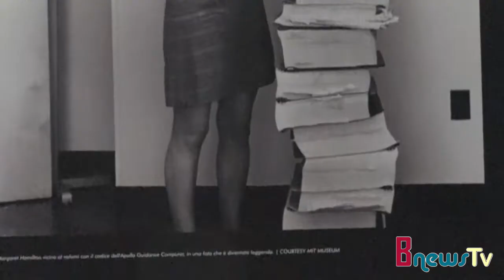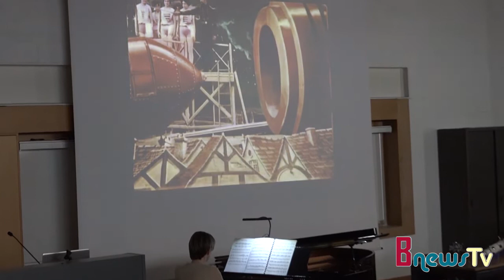Walking on the Moon: 1969-2019, 50 anni dal primo passo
Dalla costruzione della traiettoria di lancio all'allunaggio:  rivivi l' emozione di Neil Armstrong e Buzz Aldrin attraverso l'uso di realtà virtuale, realtà aumentata e videogames! Sarà possibile farlo, in Bicocca, fino al 19 dicembre, grazie alla mostra interattiva ideata da Milano-Bicocca, Politecnico, Statale e INAF.